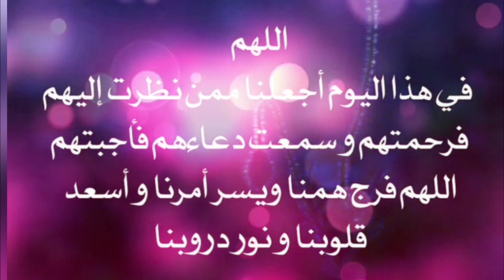دعاء يوم الجمعة مستجابه بأذن الله جمعة مبارك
دعاء يوم الجمعة مبارك
الله يتقبل منا صالح الاعمال ويبلغنا شهر رمضان